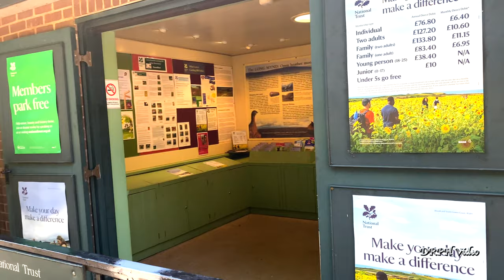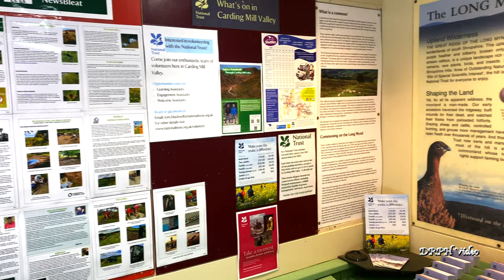CARDING MILL VALLEY & THE LONG MYND 4K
This was our first visit to Carding Mill Valley and the Long Mynd,.